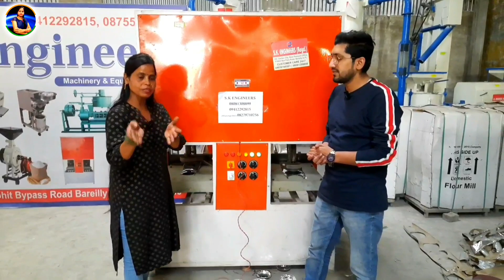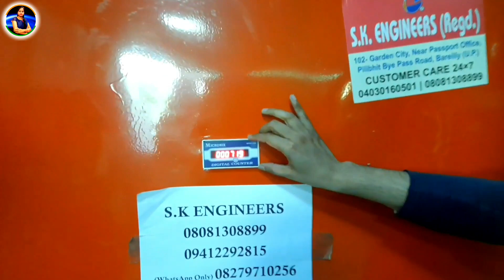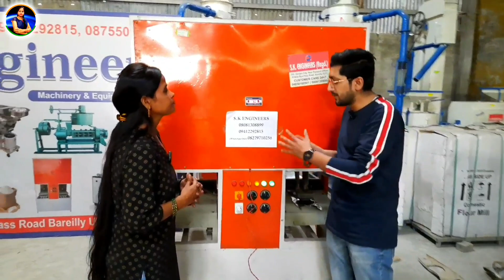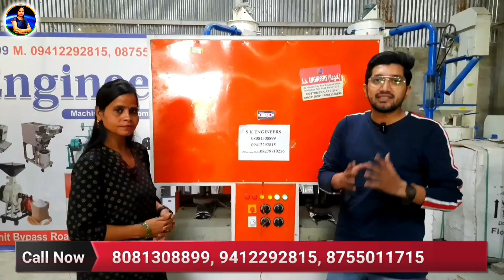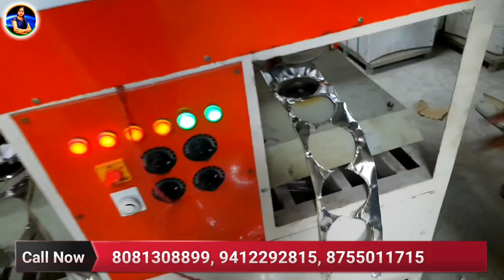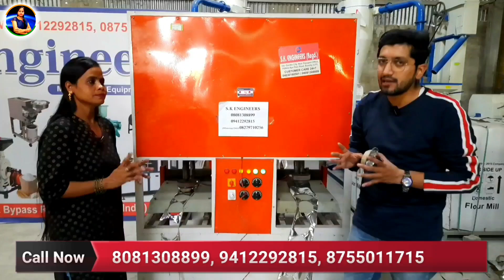घर बैठे ₹4000 रोज कमाएं | New Business Ideas 2023 | Small Business Ideas | Best Business Ideas 2023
My Audience Other Search 👇
Buffet Plate Manufacturer
Business Ideas
dona machine
paper dona machine
business ideas under 1 lakh